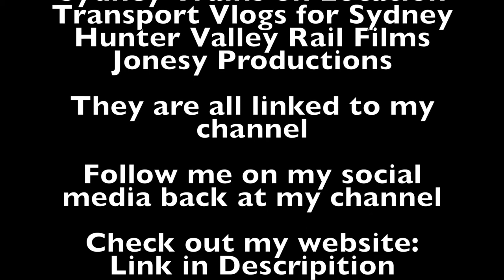Sydney City Transport Vlog 270: Canterbury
This video is at Canterbury Station on the in Inner Western Sydney

This video features: Waratahs, K sets, 81 Classes (Pacific National Freight), 48 Class (ST) hauling XPT cars

Upcoming Vlogs/Videos
Sydney City Transport Vlog 271: Campsie
Sydney City Transport Vlog 272: Belmore
Sydney City Transport Vlog 273: Lakemba